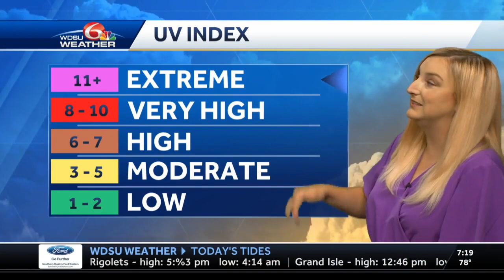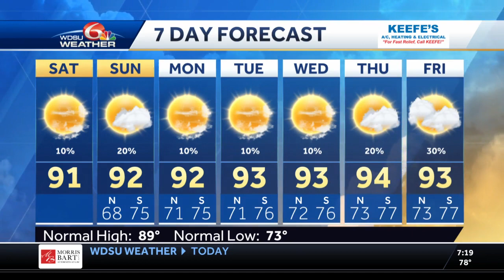Sunny and hot weekend